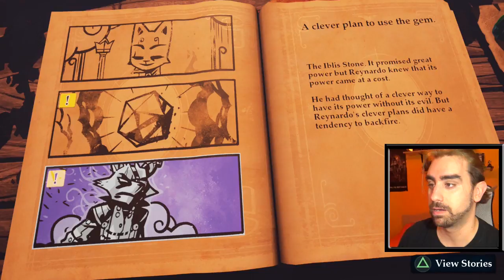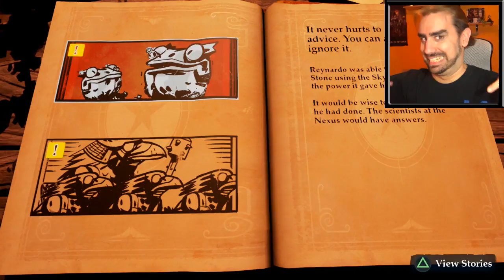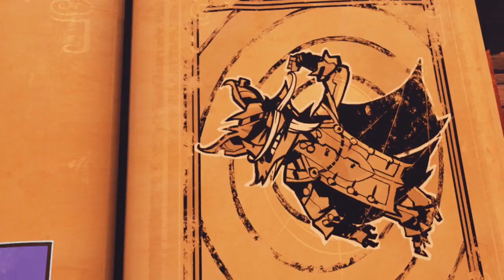The Mirror of Splitting | Stories: The Path of Destinies Ep.4 (Part 1)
This time we already know the artifact is evil...we can't fall for that again... right?